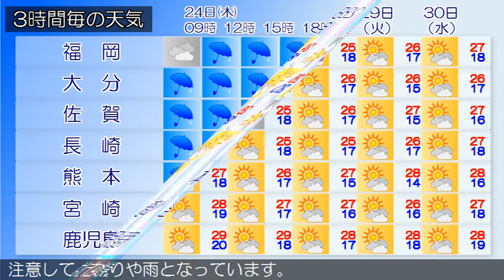2020/09/24 九州地方の天気予報 朝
福岡、北九州地方では、強風や高波に注意してください。福岡
県は、気圧の谷や湿った空気の影響により曇りや雨となってい
ます。２４日は、気圧の谷や低気圧の影響により雨や曇りとな
るでしょう。
鹿児島県では、２４日夜のはじめ頃まで落雷や突風、急な強い
雨に注意してください。大隅、種子島・屋久島地方では２４日
夕方まで、奄美地方では２４日昼前までうねりを伴った高波に
注意してください。九州南部は、雨や曇りとなっています。奄
美地方は、曇りや雨となっています。